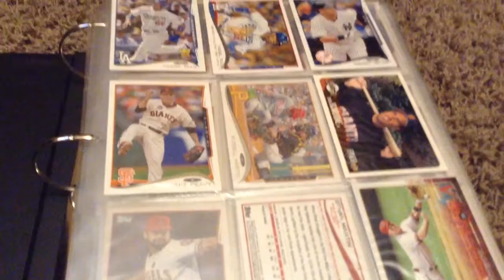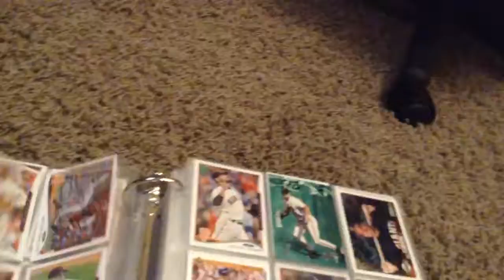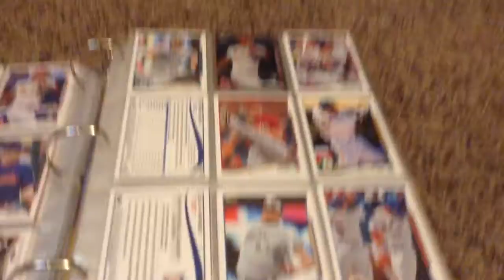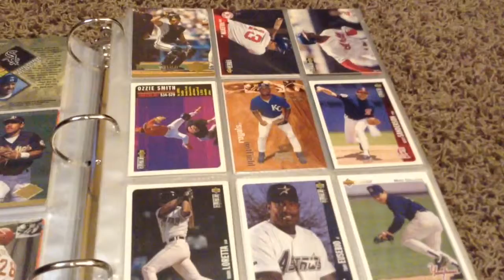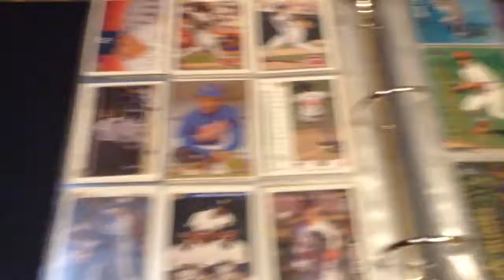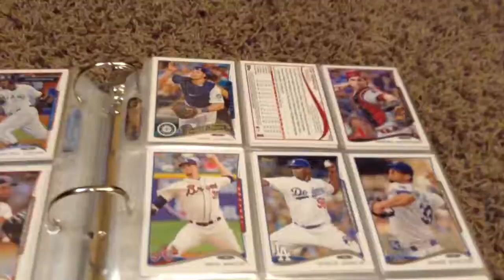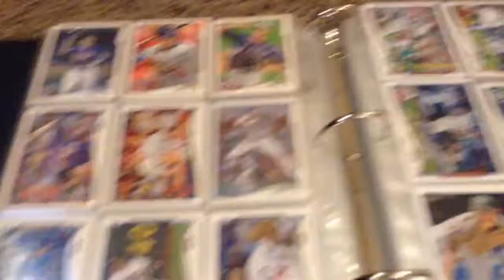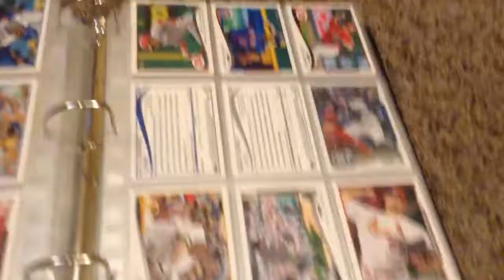Baseball Card Collection